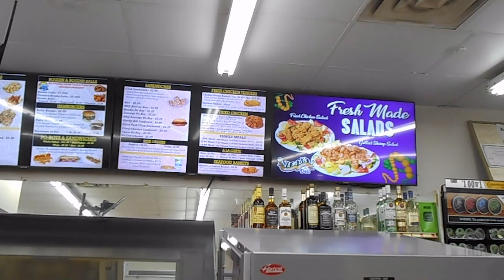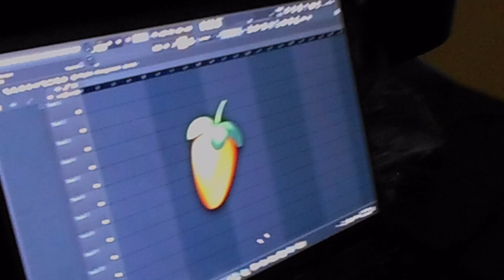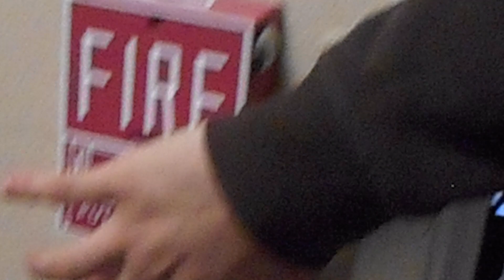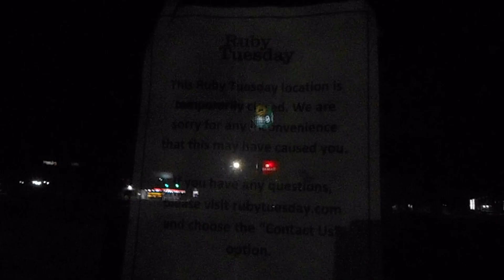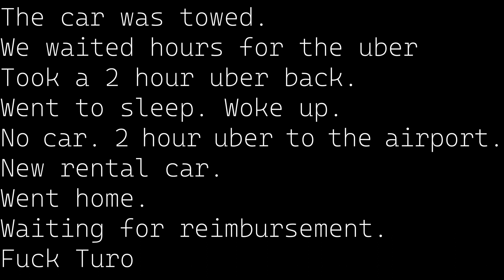NOLA by 777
Filmed and edited by  Elijah Heinrichs (@wxlf777)

we can't lose.